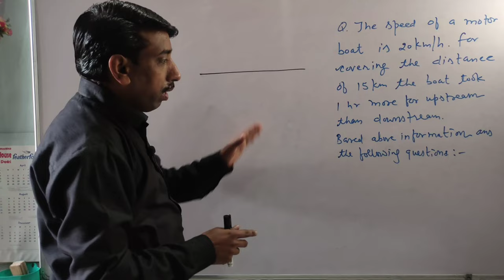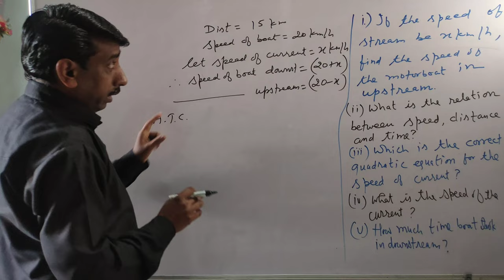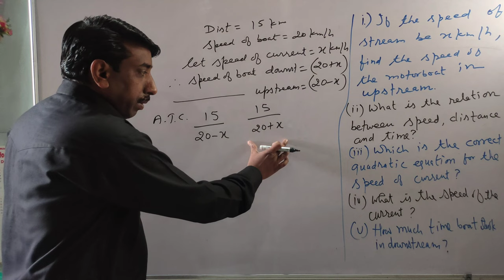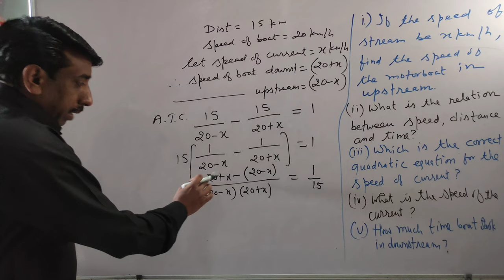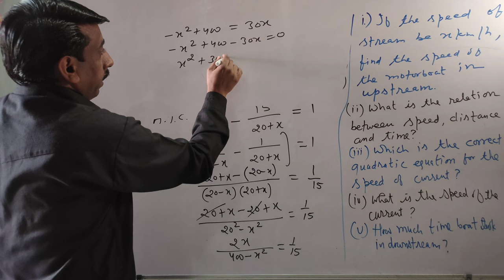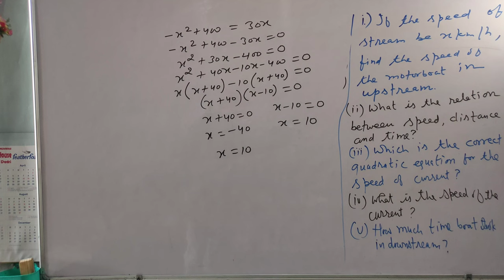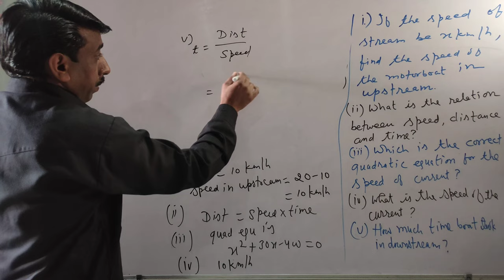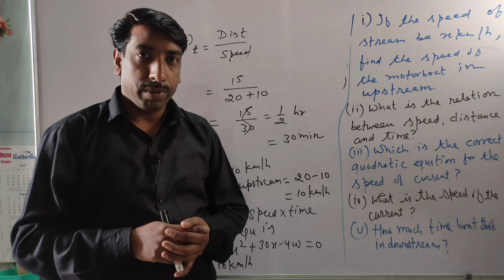The speed of a motorboat is 20km/h. For covering the distance of 15km the boat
The speed of a motorboat is 20km/h. for covering the distance of 15km the boat took 1 hour more for upstream than downstream. Based on above information answer the following questions:
(i) if speed of stream be x km/h then find the speed of motorboat in upstream.
(ii) what is the relation between speed, distance and time?
(iii) which is the correct quadratic equation for the speed of the current?
(iv) what is the speed of the current?
(v) how much time boat took in downstream?